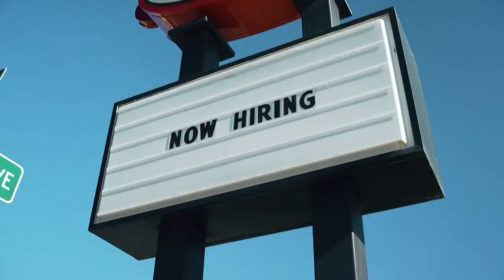Ag Exports Moving 122121